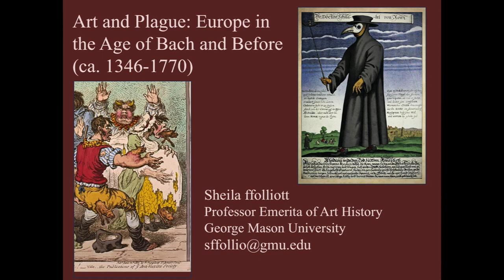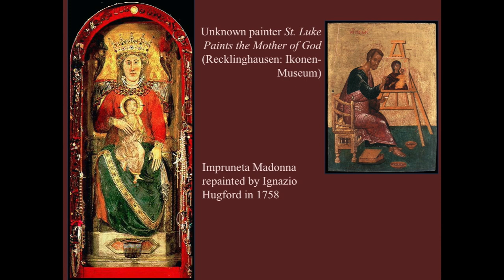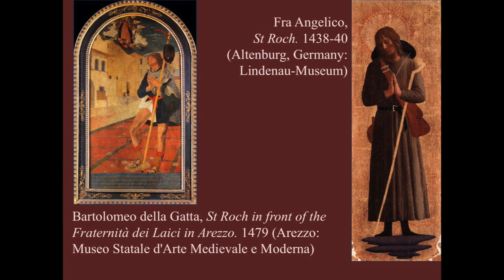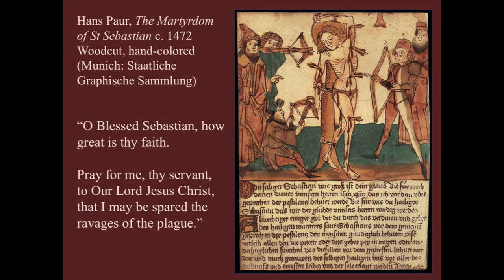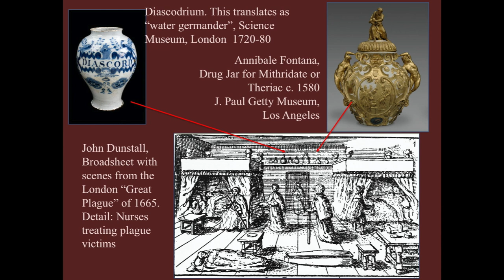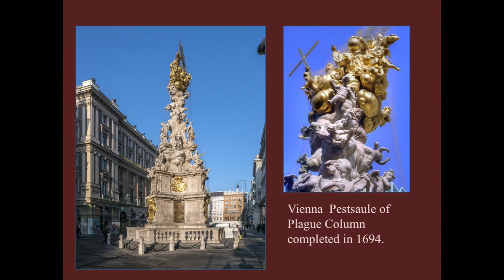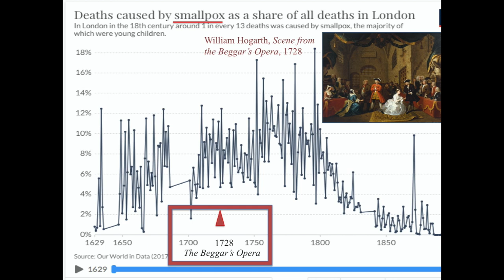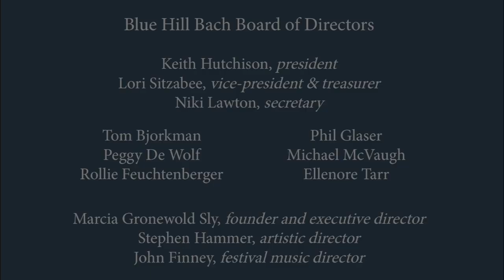Art and Plague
An illustrated lecture by Sheila ffolliott, Professor Emerita of Art History at George Mason University, examining the ways in which the arts inform us about how past societies reacted to pandemics